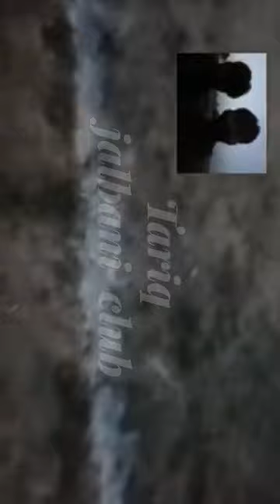Tariq jalbani vs kashi tunsa Kot Adu Match part 2